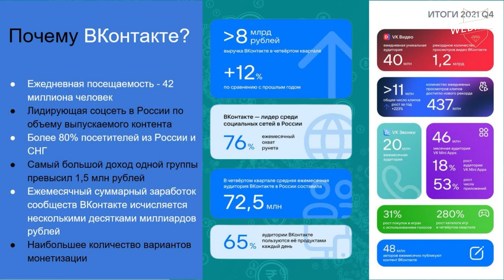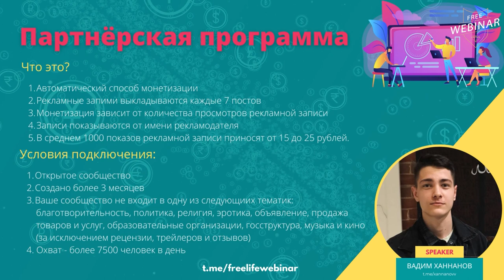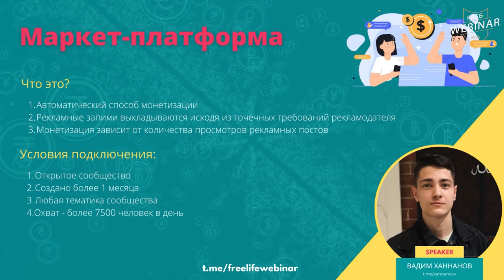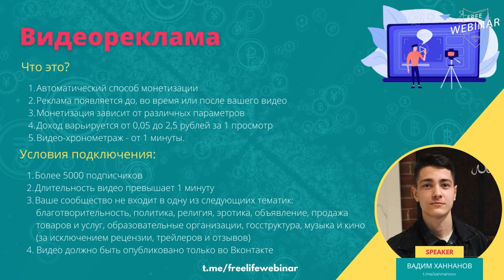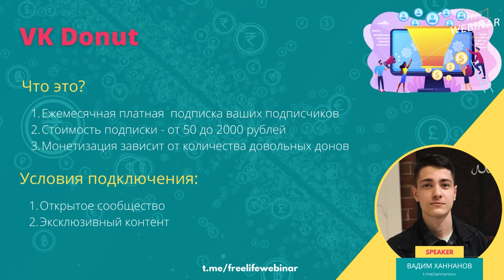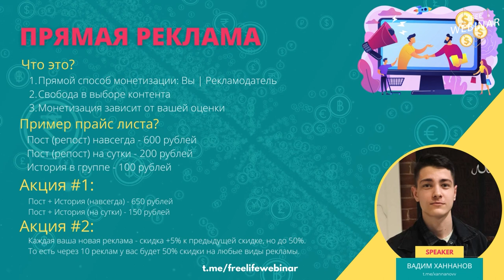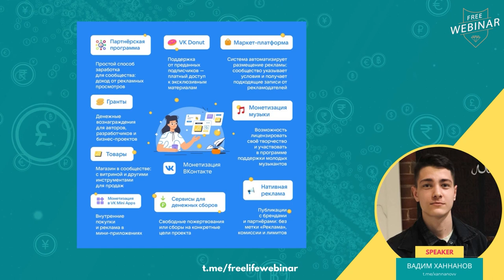Монетизация Вконтакте | Free Webinar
Спикеры: Вадим Ханнанов